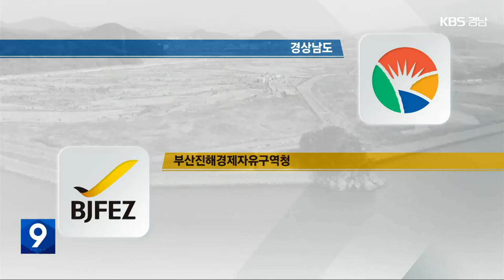웅동지구 결국 소송…협치 실종 / KBS 2023.05.14.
[앵커]

 진해 웅동 레저단지 사업 시행자였던 창원시가 시행자 지정 취소가 부당하다며 법원에 소송을 제기했습니다.

 법원 판단까지는 적지 않은 시간이 걸릴 전망이어서 사업 정상화는 더 늦어질 것이라는 우려가 나오는데요.

 행정 기관의 협치가 실종됐다는 지적입니다.

 [리포트]

 4년째 골프장을 제외한 다른 사업은 진행되지 않는 창원 진해 웅동 레저단지.

 주무관청인 부산진해경제자유구역청이 경남개발공사와 창원시의  시행자 자격 박탈이라는 극약 처방을 내린 것은 지난 3월입니다.

 이 결정에 반발하던 창원시는 최근 법원에 행정소송을 제기했습니다.

 부진 경자청의 결정으로, 7백억 원 정도 창원시 소유 땅을 헐값에 내어줄 수 없다게  가장 큰 이유입니다.

 [고홍수/창원시 해양레저과장 : "지역사회에 미치는 영향 등을 위해 사업 시행자 지위 유지를 위해서 집행정지 가처분 및 행정소송을 제기했습니다."]

 집행정지 가처분에 대한 법원의 1차 판단은 최소 2~3달, 본안 소송은 최대 2년이  걸릴 것으로 전망됩니다.

 관련 기관은 난감한 입장입니다.

 경상남도는 사업 정상화가 중요한 상황에서, 창원시가 반드시 시행자가 되어야 할 이유가 없다는 판단이고, 부진 경자청도 소송 기간, 결국, 사업은 대안 없이 멈춰 있을 수밖에 없다고 우려합니다.

 또, 창원시가 소송에 이겨도, 사업 추진 내내 대립했던  창원시와 경남개발공사가  공동 시행자 지위를 유지하기 때문에 크게 달라질 것이 없다는 것입니다.

 민자사업에서 민간사업자가 아닌 행정기관 간의 잘잘못을 법원에 판단을 구하면서  기관 간 협치가 실종됐다는 지적입니다.

 [송광태/창원대 행정학과 교수 : "법원에 가서 판단을 받는다고 하는 것은 행정의 무능력을 드러낸 거나 마찬가지죠. 따지고 보면. 여기까지 오게 된 것은 사실 그간의 조정도 잘 안 됐고..."]

 소송에 따른 불확실성으로  기존 민간사업자에게 다시 사업 추진을 독촉할 수도, 정상화 방안을 구상할 수도 없는 상황.

 진해 웅동지구 파행은 더 길어질 수밖에 없습니다.

 촬영기자:권경환/그래픽:박부민